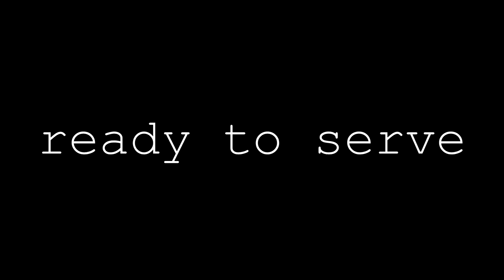Guacamole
This Guacamole recipe is simple yet full of plenty of flavor. This recipe will impress your family and friends.

Guacamole contains vitamins, minerals and healthy fats. In moderation, guacamole is a healthy addition to a balanced diet. A guacamole recipe made with two large avocados makes four servings, each containing 150 calories and 2 grams of protein. A single serving of guacamole contains about 9 grams of total carbohydrates. It has 13 grams of total fat, but only 2 grams of saturated fat. Guacamole is cholesterol-free. Each serving of guacamole provides 6 grams of dietary fiber, or 24 percent of the daily recommended intake.